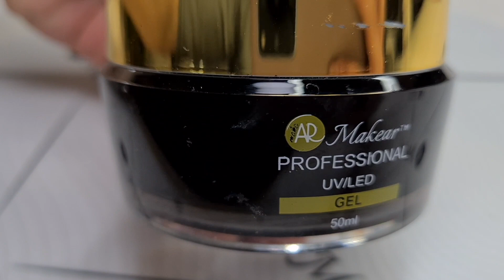Jak malować pod skórki i zrobić łatwe i efektowne zdobienie na paznokciach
NIE ZAPOMNIJCIE ZOSTAWIĆ PALUSZKA W GÓRĘ I ZAPISAĆ SIĘ NA MÓJ KANAŁ .